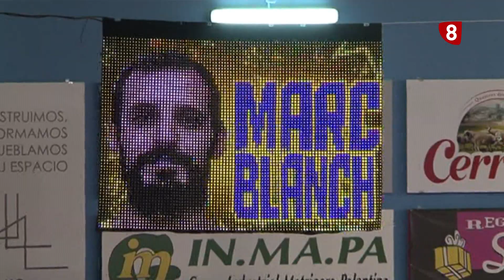A por la tercera Copa Princesa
Se acerca el momento. Zunder Palencia vive su última semana antes de la final de la Copa Princesa de Asturias el sábado 11 de febrero. En este reportaje hablamos con alguno de los integrantes de la plantilla, como el capitán Chumi Ortega o Germán Martínez, además del técnico Pedro Rivero y el presidente del club, Gonzalo Ibañez. Es la cuarta Copa que disputa Palencia Baloncesto en su historia, tras hacerse con el trofeo en las temporadas 2015 y 2016, y perder la primera contra Andorra en el Principado en 2014. Copas en las que participaron algunos de los protagonistas de este reportaje, como Urko Otegui, el actual director deportivo y Romá Bas.
Todo preparado para vivir el mejor ambiente en el Pabellón.